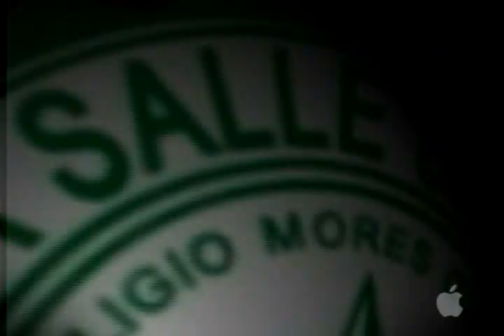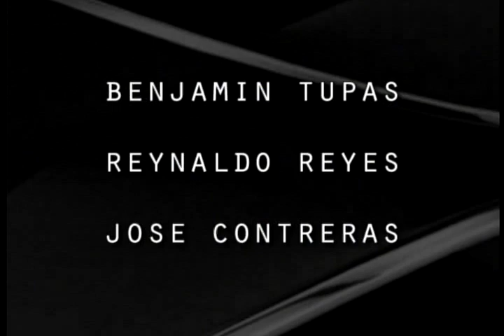Ingrid Sala Santamaria Art2Art TV Interview Oct. 2010 1/6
On October 3, 2010 Philippine Prima Ballerina Lisa Macuja-Elizalde interviewed pianist Ingrid Sala Santamaria, broadcast and streamed simultaneously over radio, TV, and the internet.  Lisa and Ingrid talked about the pianist's life, music advocacies and performances, development of the Cebu Youth Symphony Orchestra (CYSO) and the Cebu-based  Philipppine Peace Philharmonic Orchestra (PPPO.)
Furthermore, Ingrid was happy to share that she now has over 200 YouTube video segments, a comprehensive website, and plans for piano tutorials over the internet.